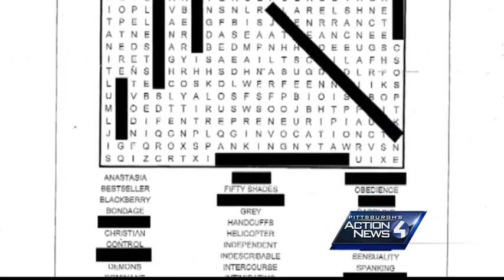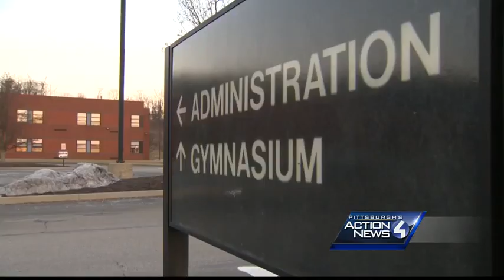Monessen middle school students given 'Fifty Shades of Grey' puzzles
When a parent at Monessen's school board meeting complained about the racy word search, the board president simply called it "a personnel and student matter" and said that they were "looking into it."